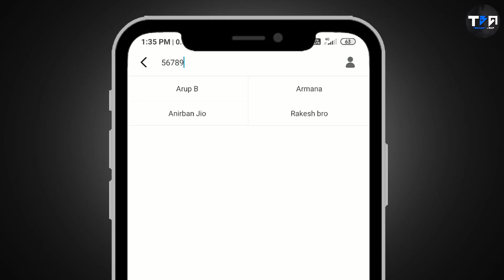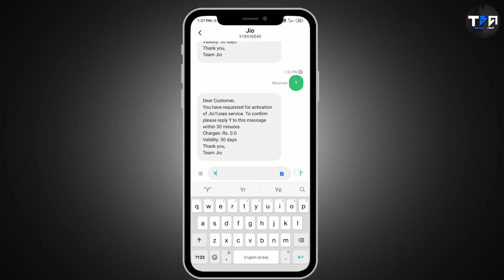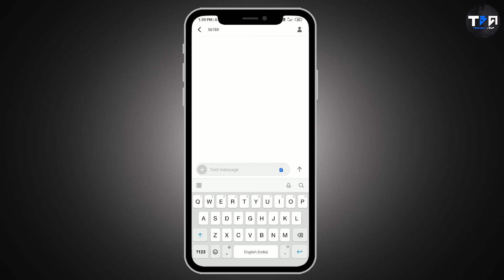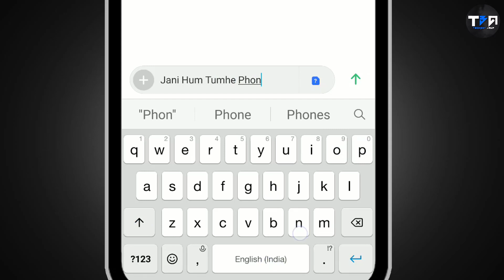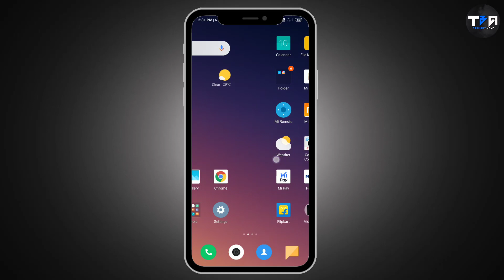Top 5 Funny Jio Caller Tune 2020 | Set Jio Prank Caller Tune | Best Funny Caller Tune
Video Ko Step To Step Flow Kijiye

Or Pasand Aye Toh Like Jarur Karna